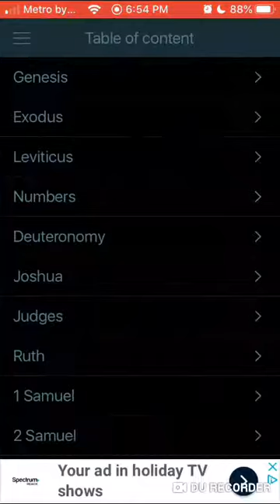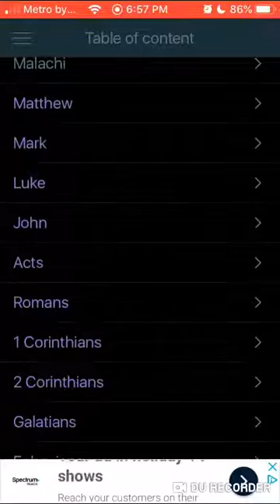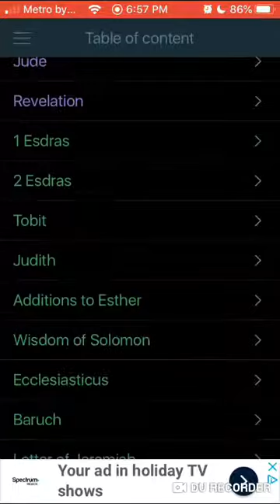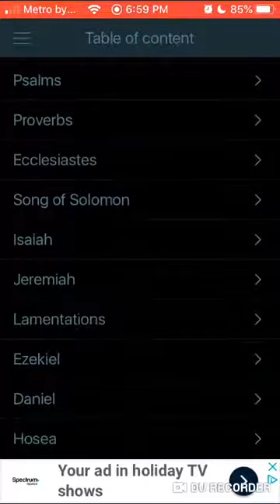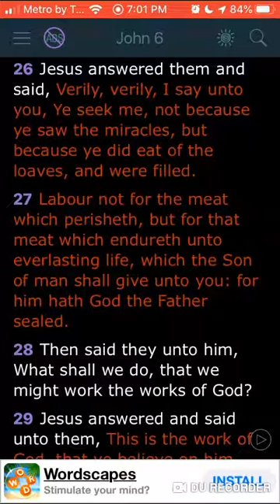NO ONE WANTS TO EAT?